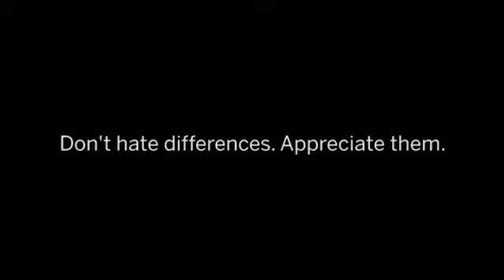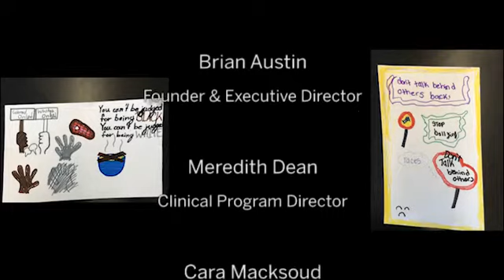A Food's Difference - MS 358